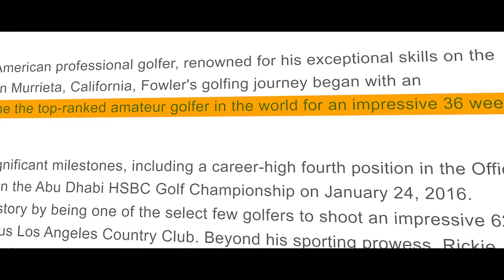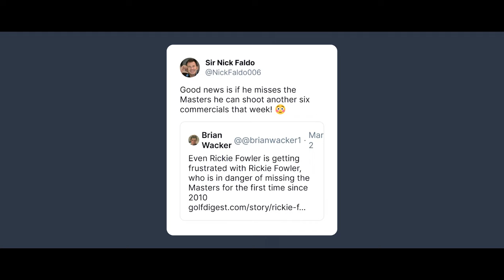What HAPPENED to Rickie Fowler? (WHAT'S GOING ON?)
Do you love golf as much as we do?

Since his early days, he has been one of the most popular PGA Tour pros. With his flamboyant style and incredible talent, Rickie's journey is nothing short of spectacular. He beat most pros while he was still playing college golf, but is also known as Mr. Runner-Up because he could never win a tournament. What makes his story so intriguing? Is it his relentless pursuit of that mythical major title that keeps us all on the edge of our seats?